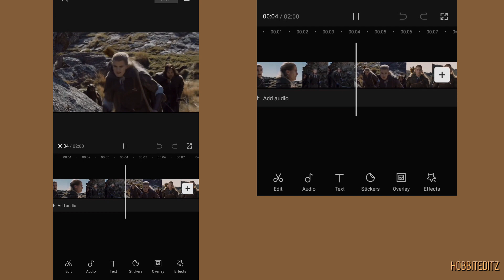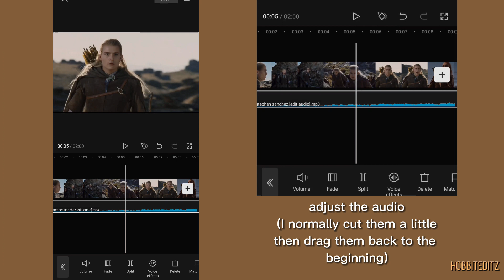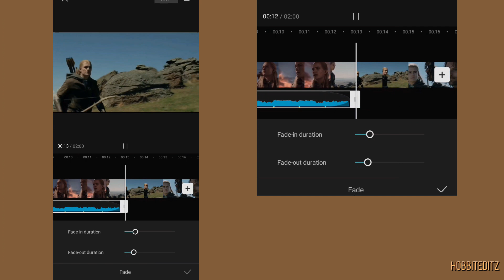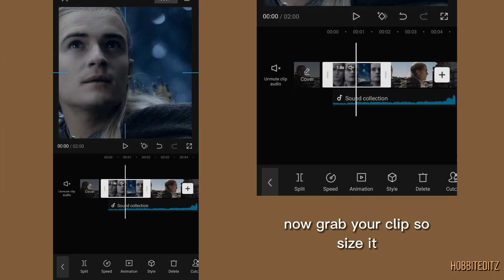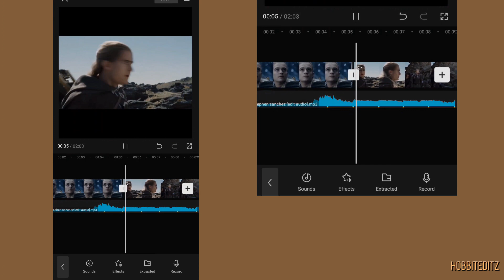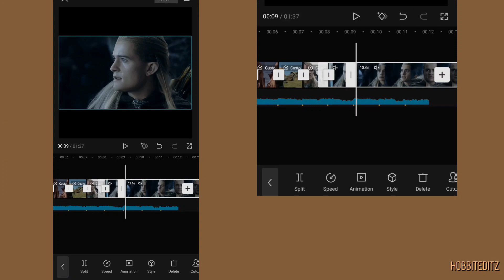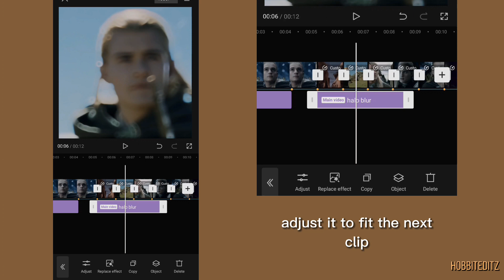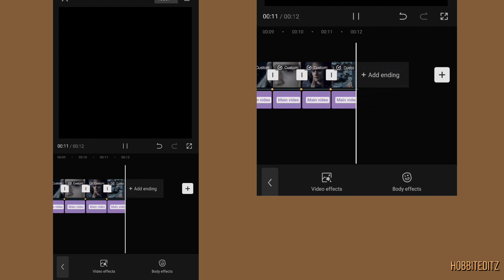Editing with me! || step by step tutorial for Capcut edits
I hope this tutorial helps anyone out there who needs a run down of how to do a basic edit on Capcut

Tips:
°Best way to get videos for edits is by screen recording YT videos or downloading them on free YT converter websites/apps.
°Be precise to adding effects. Make sure they line up with the clips- not the beats - since sometimes it's easy to go past the beat line when cutting clip.